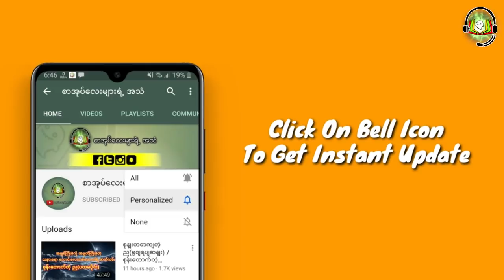တစ္ဆေတစ်ကောင်ရဲ့ဒဿန(နတ်ရွာမိုး_ဖြစ်ရပ်မှန်)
ZawGyi

စာ​ေရးဆရာ ဆရာမ​ေတြဆိုရင္​လည္း
#​ေမာင္မႈိင္းညိဳ႕(​ေခ်ာင္းဦး)
ေမာင္ညိဳ႕မြိဳင္း(သံလၽြင္)
လၽြပၸႏ္းအိမ္(လားရြိဳး) #‌ေဒဝတာ
#​ေမာင္ညိဳမႈိင္း(သံလ်င္) #​ေဇာ္မင္း​ေအာင္
အစိမ္း​ေရာင္ #​ေသာ္တာလမင္းစႏၵာ
​ေက်းဇူးအထူးတင္ရွိပါတယ္ခင္ဗ်ာ... 🙏🙏🙏
အမွားမ်ားပါခဲ့ရင္လည္း ခြင့္လႊတ္ေပးၾကပါခင္ဗ်ာ

လုပ္​ေပးၿပီး အၿမဲအား​ေပးၾကပါအုံးခင္ဗ်ာ 🙏🙏🙏

Unicode

စာရေးဆရာ ဆရာမတွေဆိုရင်လည်း
မောင်ညို့မှိုင်း(သံလျှင်)
လျှပ်ပန်းအိမ်(လားရှိုး) #‌ဒေ၀တာ
မောင်မှိုင်းညို့(ချောင်းဦး)
ကျေးဇူးအထူးတင်ရှိပါတယ်ခင်ဗျာ... 🙏🙏🙏
အမှားများပါခဲ့ရင်လည်း ခွင့်လွှတ်ပေးကြပါခင်ဗျာ

လုပ်ပေးပြီး အမြဲအားပေးကြပါအုံးခင်ဗျာ 🙏🙏🙏